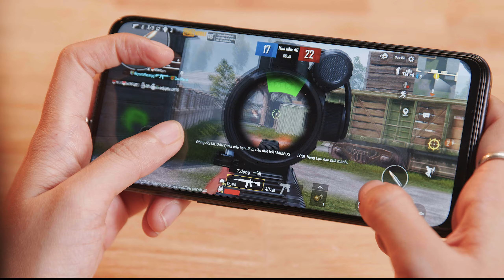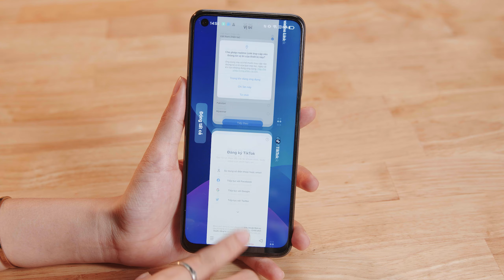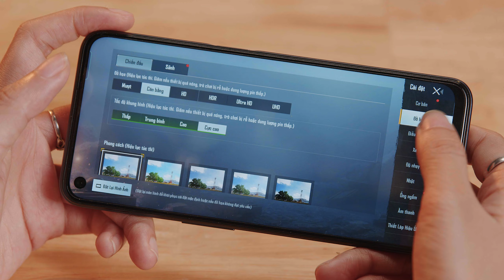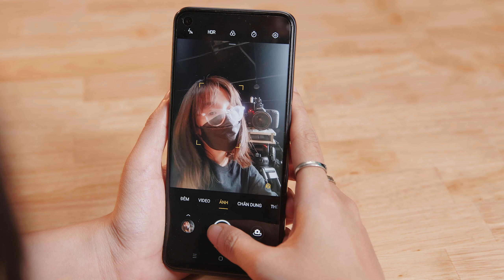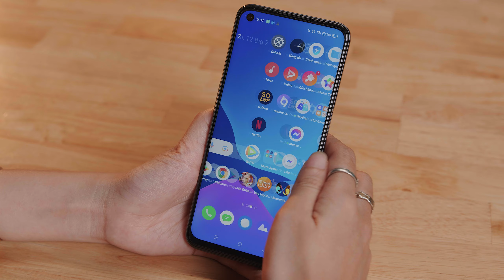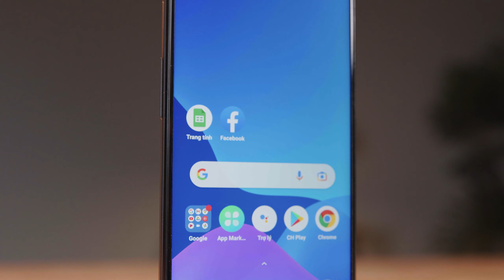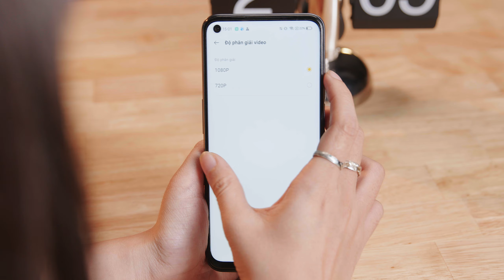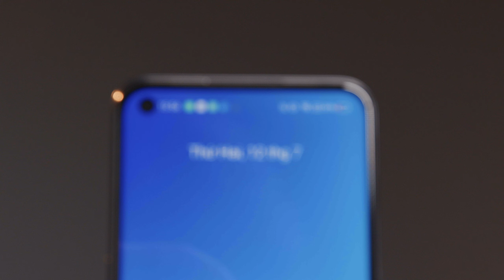Đánh giá Realme 8 5g - Smartphone với tốc độ mạng cực nhanh và pin trâu 5000mah | Thế Giới Di Động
Không dừng lại ở Realme 8 và Realme 8 Pro, Realme tiếp tục gây ấn tượng khi ra mắt Realme 8 5G. Mẫu điện thoại sở hữu cấu hình phần cứng mới và hỗ trợ kết nối 5G hiện đại mang đến cho bạn những trải nghiệm tuyệt vời với tốc độ mạng cực nhanh dù ở bất cứ đâu.
00:00 - Intro
00:52 - Hiệu năng Realme 8 5g
03:19 - Sử dụng quá lâu dài
04:10 - Màn hình Realme 8 5g
05:46 - Camera Realme 8 5g
06:48 - Có nên mua chưa ?